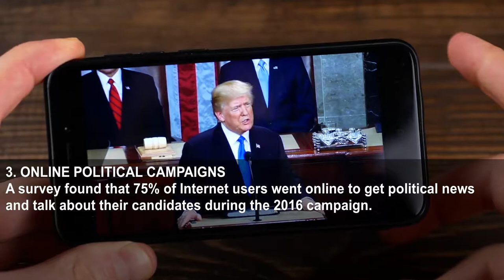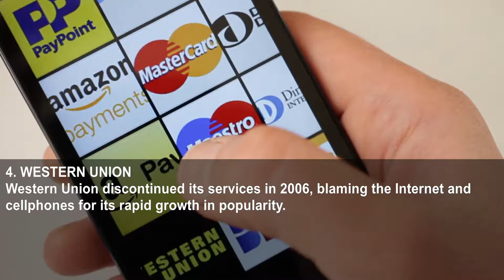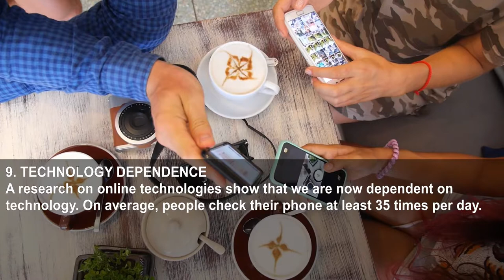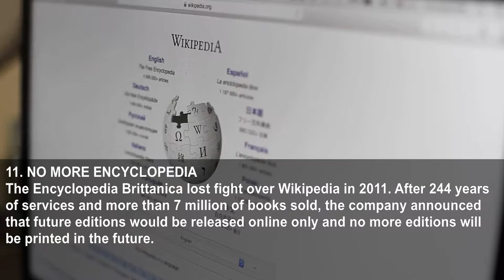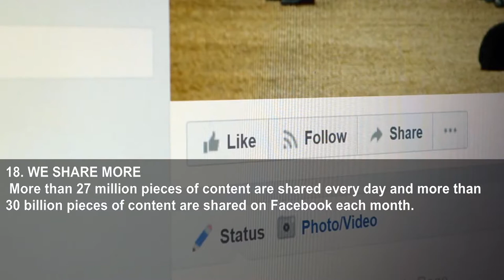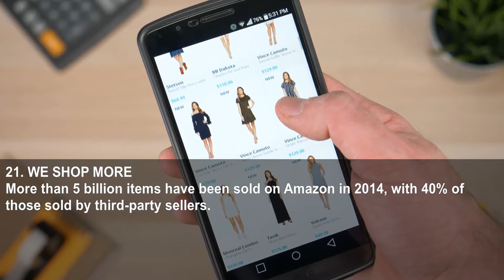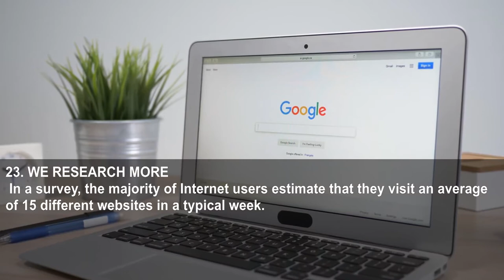24 Ways The Web Is Completely Redefining The World